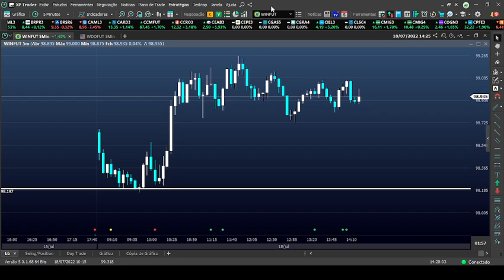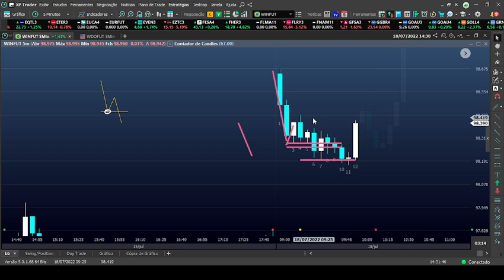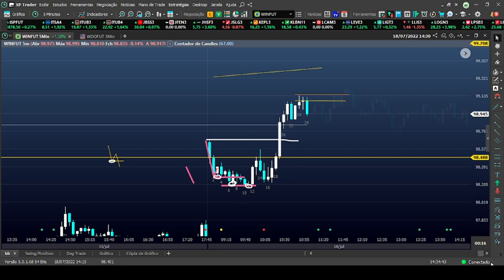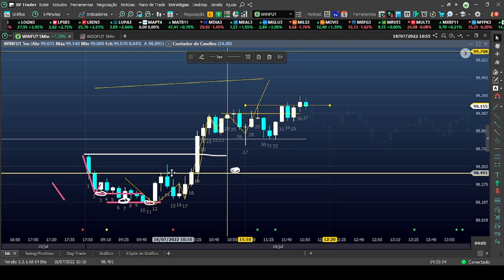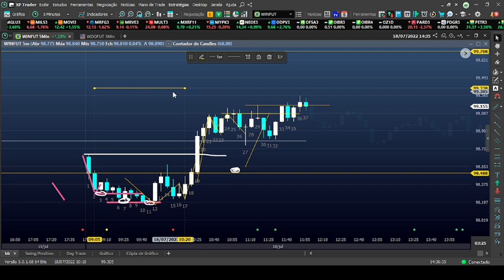Você precisa dominar estes movimentos no DAY TRADE